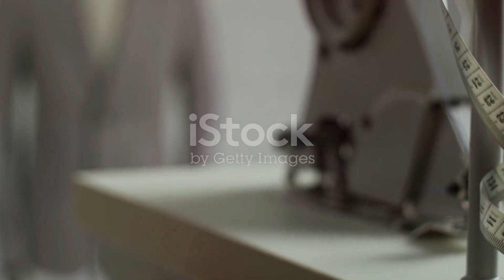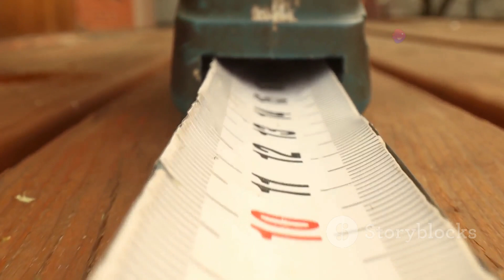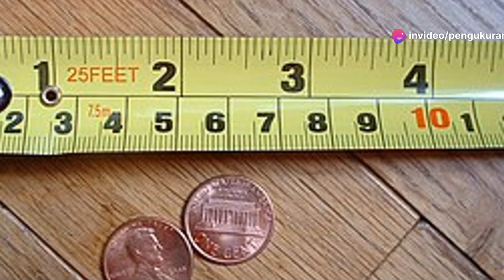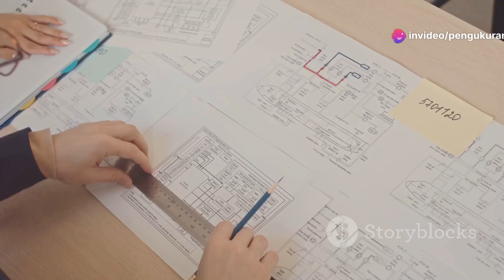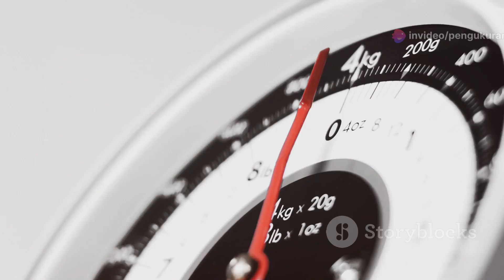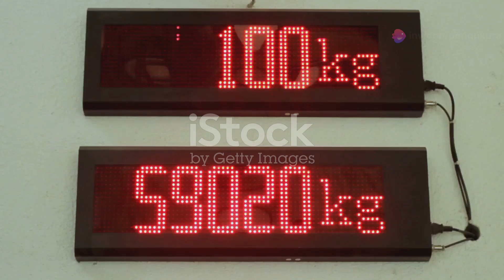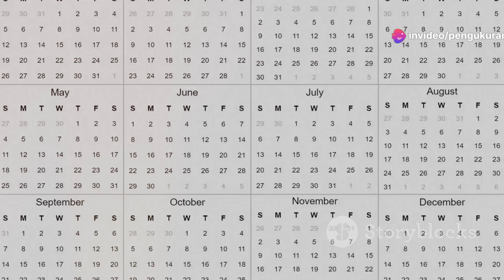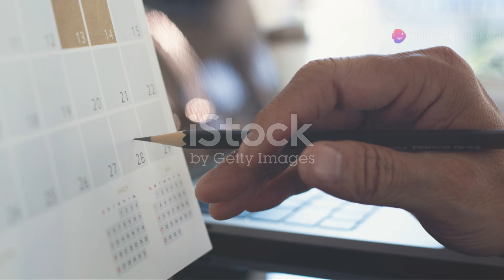Mengenal Alat Ukur dalam Sains: Prinsip dan Aplikasi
Dalam video ini, kita akan mengeksplorasi dunia alat ukur yang digunakan dalam sains. Alat ukur adalah komponen penting dalam setiap eksperimen ilmiah, memungkinkan para ilmuwan untuk mendapatkan data yang akurat dan terpercaya. Kami akan membahas berbagai jenis alat ukur, seperti mikrometer, kaliper, termometer, dan banyak lagi. Selain itu, kita akan mempelajari prinsip dasar di balik cara kerja masing-masing alat ini serta bagaimana menggunakannya dengan benar. Video ini juga akan menyoroti aplikasi praktis dari alat ukur tersebut dalam berbagai bidang sains, mulai dari fisika hingga kimia dan biologi. Baik Anda seorang pelajar, mahasiswa, atau profesional di bidang sains, video ini akan memberikan wawasan berharga tentang pentingnya alat ukur dan cara mengoptimalkannya untuk penelitian Anda. Jangan lewatkan kesempatan untuk memperdalam pengetahuan Anda tentang alat ukur dalam sains!